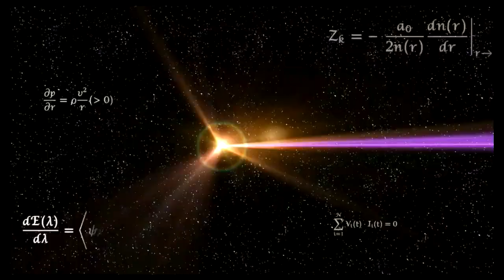Super Smash Bros Ultimate Amiibo Fights – Kazuya & Co #257 Team Battle at KoF Stadium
Shout out to Heel Zhinkaiger for the request, Thanks!!!  Which amiibo would you like to see battle it out next? Smash On!!! I wanted to apologize ahead of time if you do not see your requests right away. Unfortunately I'm still a couple of days behind, but I make sure I go through all the requests. Please understand I'm not neglecting any request, I go through all the requests in the order they were received, so please bare with me a little longer and enjoy this wonderful community that everyone has help me built :) Thank you for your time and patience!